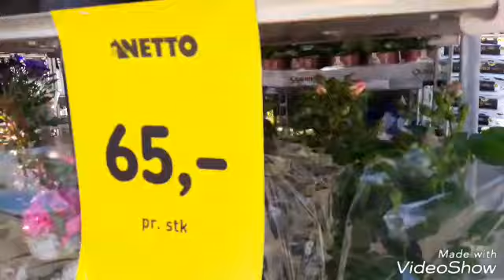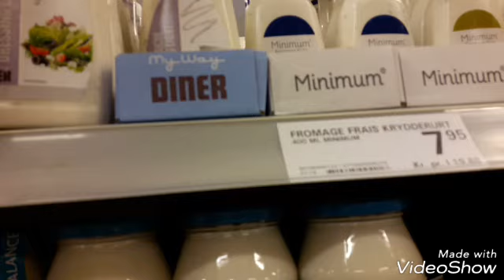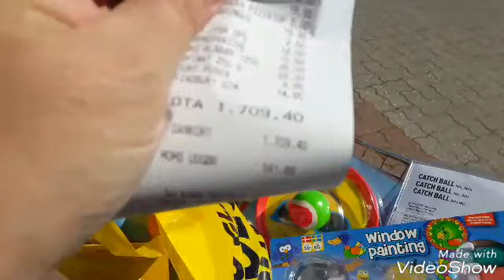SanneVilleFamily❤Et vildt shopperi i dag😀